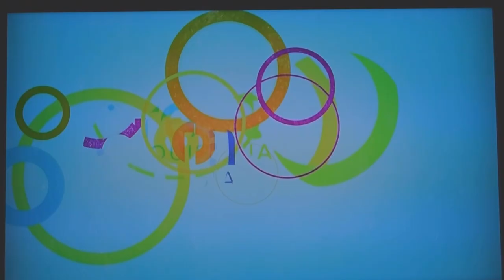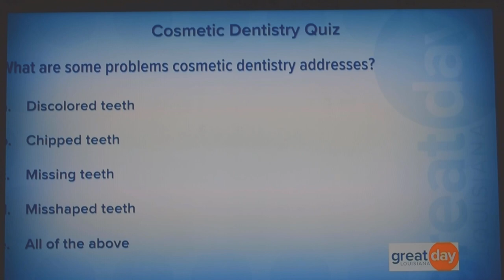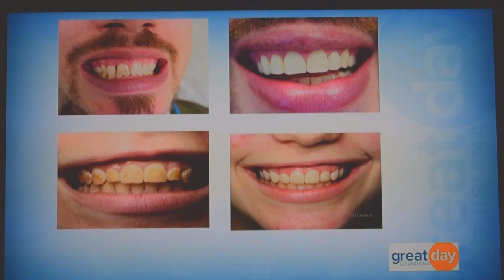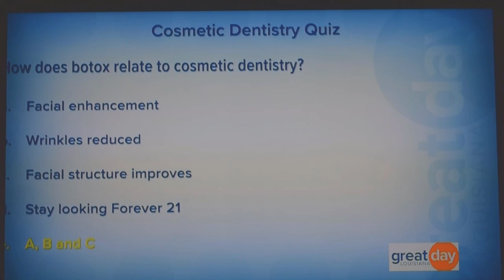Dr. David Pousson on WWL TV, talking about Cosmetic Dentistry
Hear Dr. David Pousson, on WWL-TV's Great Day Louisiana morning show, talk about COSMETIC, restorative, & general dentistry in Slidell, Louisiana.  Dr. Pousson was on the WWL-TV morning show talking with host Jacqueline Mazur about Cosmetic Dentistry, Porcelain Veneers,  Teeth Whitening, Implants and Botox.